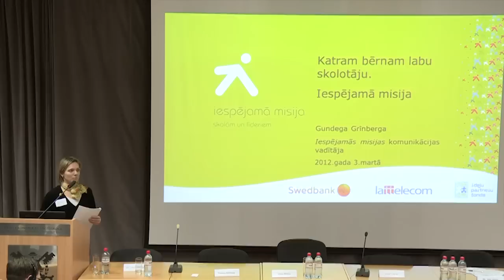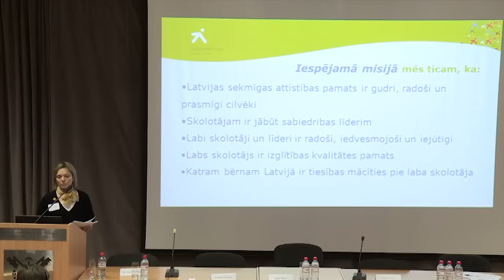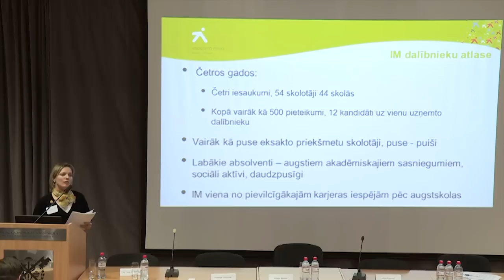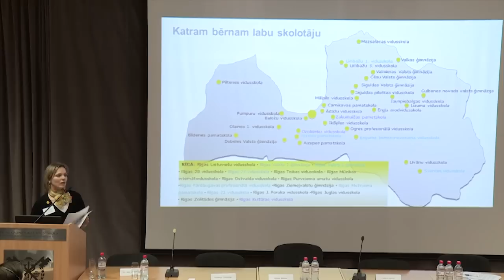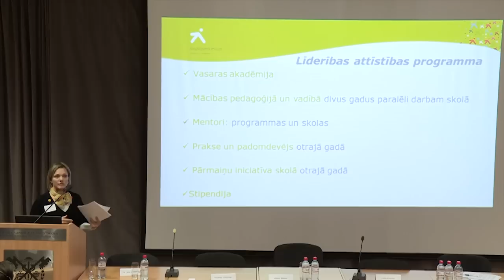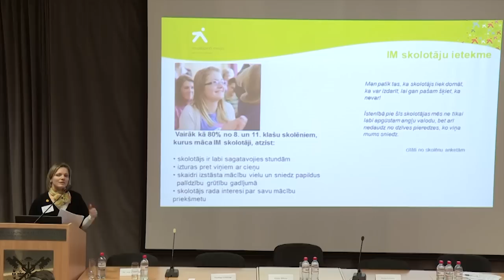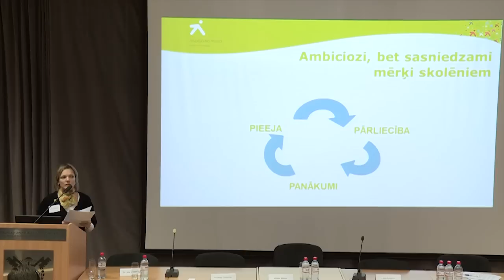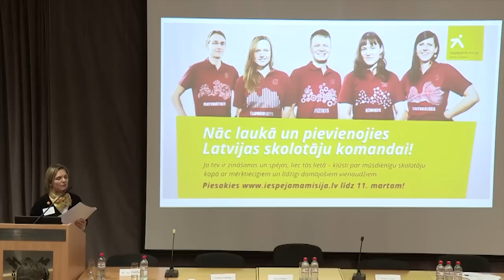Seminārs: Katram bērnam labu skolotāju!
Biedrības "Iespējamā misija" pārstāves Gundegas Grīnbergas uzstāšanās seminārā "Ceļš uz izcilu izglītību Latvijā" Rīgas Ekonomikas augstskolā 2012. gada 3. martā.

Operators Edmunds Mickus.